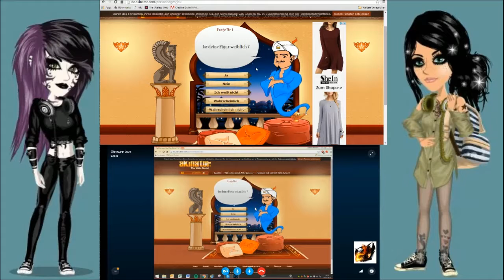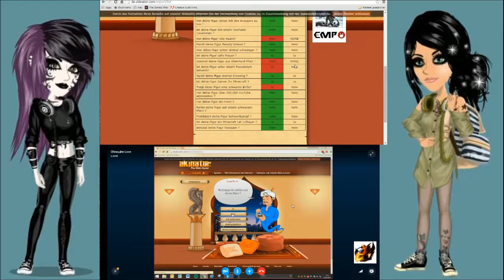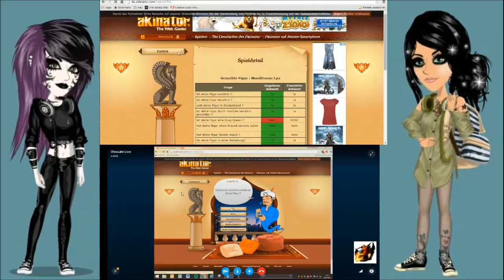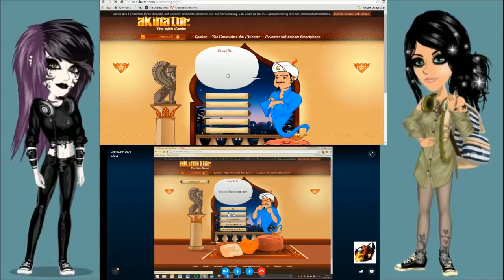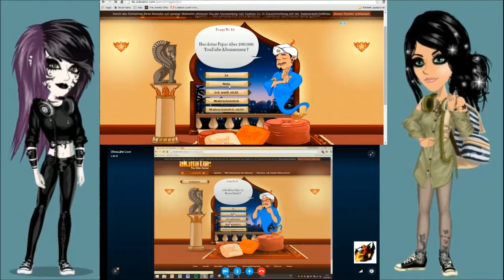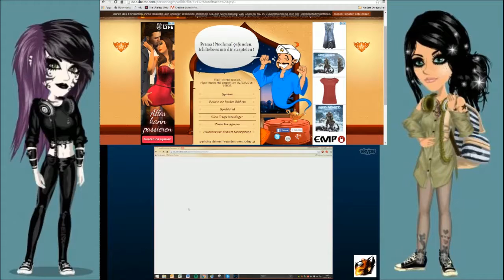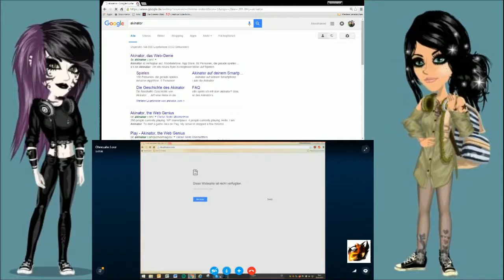Akinator #1 Wir suchen mich || mit Sandra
Eine Runde Akinator mit Sandra..
Fas, Geschenke, Ags, Spezzis etc. bei Msp gern gesehen und ich verteile auch :3 Name Emokez
Weitere Projekte folgen also wie z.B. Sims 3 oder 4 weiß ich noch nicht, Emulator-Games, Minecraft, The Binding of Isaac, etc... Könnt mir ruhig Vorschläge machen.